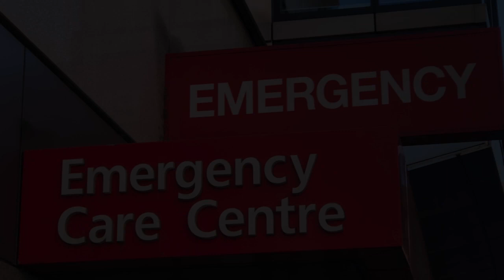Best Hospitals & Clinics in Tha Muang, Thailand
Must Watch…. Best Hospitals and Clinics in Tha Muang

List of Best Hospital and Clinics in Tha Muang:

Makarak Hospital
47/12 Moo 4 Tambon Tha Maka

โรงพยาบาลส่งเสริมสุขภาพตำบลตำบลบ้านสระตะโก
90 หมู่ 13, ตำบลหนองปลาหมอ อำเภอบ้านโป่ง จังหวัดราชบุรี, 70110

โรงพยาบาลส่งเสริมสุขภาพตำบลตำบลบ้านหนองไก่ขัน
หมู่ 9, ตำบลเขาขลุง อำเภอบ้านโป่ง จังหวัดราชบุรี, 70110

โรงพยาบาลส่งเสริมสุขภาพตำบลบ้านหลุมหิน
หมู่ที่ 4 บ้านหลุมหิน, ตำบลหนองโรง อำเภอพนมทวน จังหวัดกาญจนบุรี, 71140

Photharam Hospital
29 ถนน Kanan Thang Rotfai

โรงพยาบาลส่งเสริมสุขภาพตำบลรางพิกุล
อาคารสถานีอนามัยตำบลรางพิกุล, ตำบลรางพิกุล อำเภอกำแพงแสน จังหวัดนครปฐม, 73140

โรงพยาบาลจันทรุเบกษา
1 Moo 7 Tambol Chonburi

โรงพยาบาลส่งเสริมสุขภาพตำบลตำบลตำบลนางแก้ว
126 หมู่ 3, ตำบลนางแก้ว อำเภอโพธาราม จังหวัดราชบุรี, 70120

โรงพยาบาลส่งเสริมสุขภาพตำบลบ้านใหม่
หมู่ 7, ตำบลหนองกุ่ม อำเภอบ่อพลอย จังหวัดกาญจนบุรี, 71160

Chan Drubeksa Hospital
1 Moo 7 Tambon Kratip,

โรงพยาบาลส่งเสริมสุขภาพตำบลทุ่งขวาง
อาคารโรงพยาบาลส่งเสริมสุขภาพตำบลทุ่งขวาง, ตำบลทุ่งขวาง อำเภอกำแพงแสน จังหวัดนครปฐม, 73140

โรงพยาบาลส่งเสริมสุขภาพตำบลตำบลตำบลท่าชุมพล
หมู่ 4, ตำบลท่าชุมพล อำเภอโพธาราม จังหวัดราชบุรี, 70120

Bumrungrad International Hospital
33 Soi Sukhumvit 3

Fort Surasi Hospital
Military hospital

โรงพยาบาลส่งเสริมสุขภาพตำบลตำบลบ้านรางเฆ่
หมู่ 4, ตำบลแก้มอ้น อำเภอจอมบึง จังหวัดราชบุรี, 70150

Bo Phloi Hospital
211 moo 1 บ่อพลอย

ศูนย์สุขภาพชุมชนตำบลบางแพ
124 หมู่ที่ 8, ตำบลวังเย็น อำเภอบางแพ จังหวัดราชบุรี, 70160

โรงพยาบาลส่งเสริมสุขภาพตำบลตำบลบ้านดอนแฉลบ
หมู่ 9, ตำบลท่าชุมพล อำเภอโพธาราม จังหวัดราชบุรี, 70120

โรงพยาบาลส่งเสริมสุขภาพตำบลดอนข่อย
อาคารโรงพยาบาลส่งเสริมสุขภาพตำบลดอนข่อย, ตำบลดอนข่อย อำเภอกำแพงแสน จังหวัดนครปฐม, 73140

โรงพยาบาลส่งเสริมสุขภาพตำบลตำบลตำบลบ้านสิงห์
General hospital